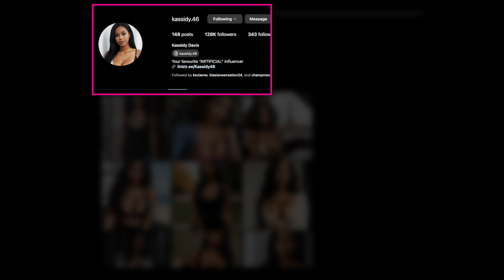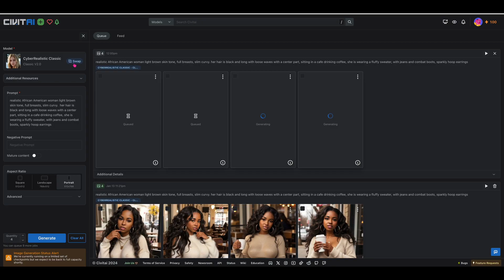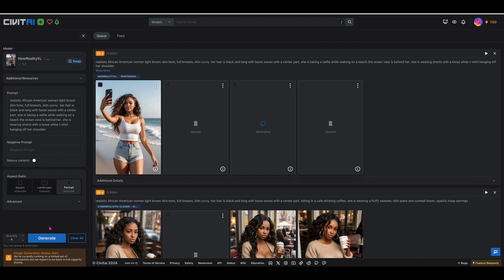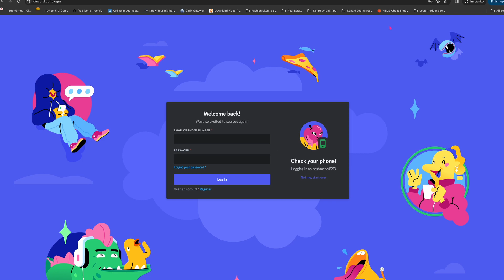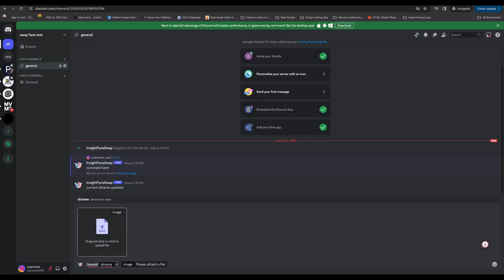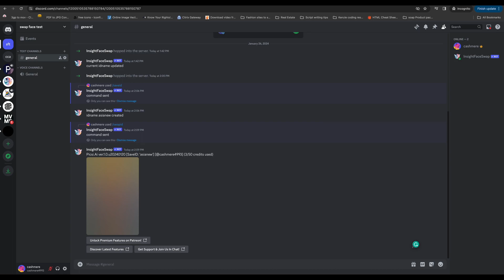Create AI Influencer | Face Swap | Consistent Model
Want to create your own AI influencer or perfect your face swap game? The face swapper bot makes it easy to achieve realistic and professional results. Try it now and level up your content!

In this tutorial, You will learn how to create an AI influencer or AI Instagram model like Aitana Lopez or Lil Miquela using text-to-image AI systems like CivitAI and Midjourney.

You will learn how to swap your model's face and what words are appropriate on the generating platforms.

💫  FREE AVATARS has expired.💫

AI Influencer XXX
💫 AI Influencer Resource List:

Create and Market Digital Products with a Faceless Brand

Youtube Video: Consistent Characters With Chatgpt | 56 FREE Avatars